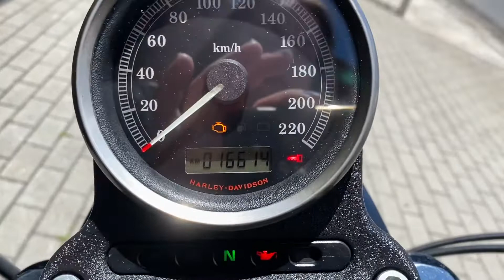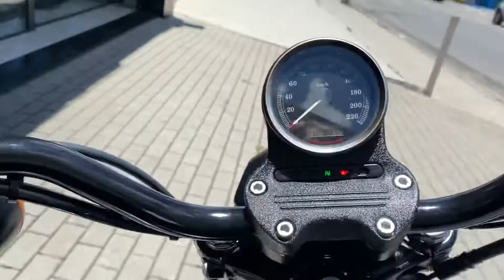Harley Davidson Iron 883 2013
Harley Davidson Sportster XL 883N Iron 2013 com 16.600 km rodados, preto, com ponteira esportiva, sissy bar, kit garupa, mata-cachorro, freio ABS, alarme, manual e chave reserva!!!